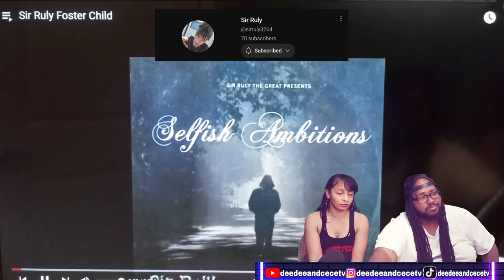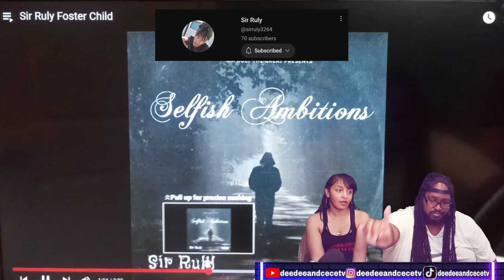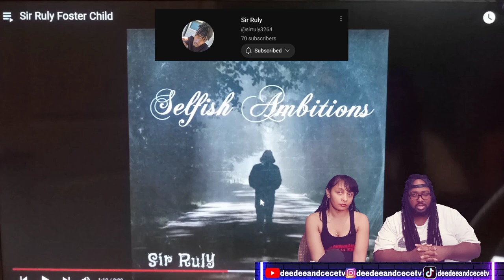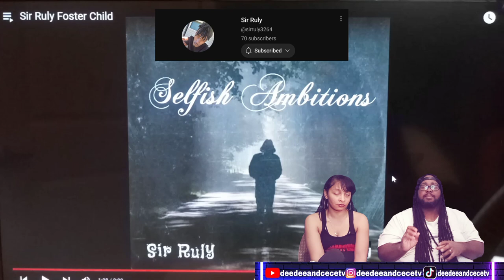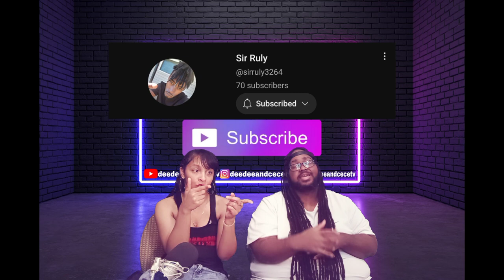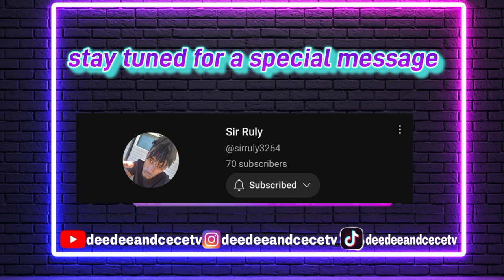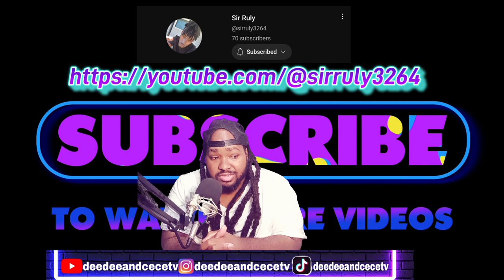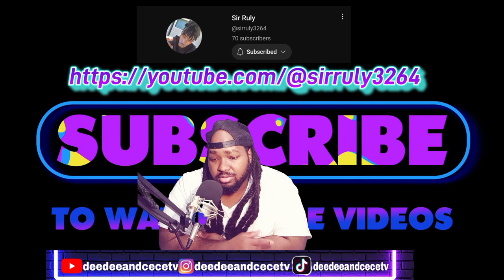Sir.Ruly Foster Child official audio REACTION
Sirruly Channel Link

The Rules)
 Please Subscribe And Comment Your Name Under The Two Recent Videos And Share It To Five People When Those Five People Come And Subscribe Tell Them To Put That You Sent Them For a Chance To Win a Gift Card Appreciative It Please Come Check Out Our Content

Welcome To The World Of DeeDeeAndCece

||LINKTREE

|| REACTION REQUESTS

THE LISTEN DOCTOR RADIO YOUTUBE

OUR REACTION CHANNEL

deedee&cecetv

This stream is created with.